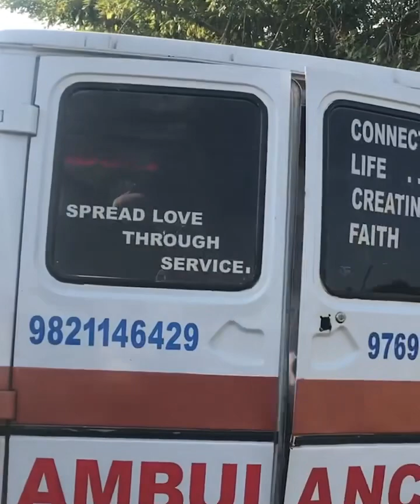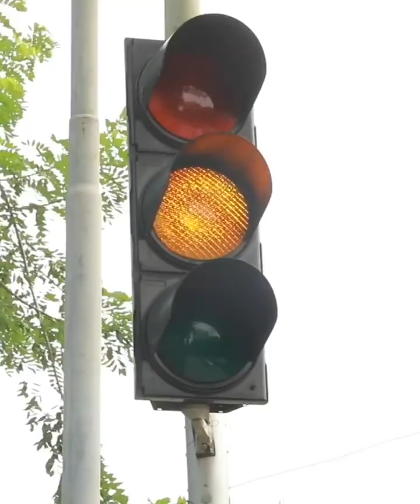Ambulance se no panga 2 foreigners in bollywood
2 foreigners in Bollywood
Dont mess with ambulance
Ambulance se panga
Funny viedio
Funniest